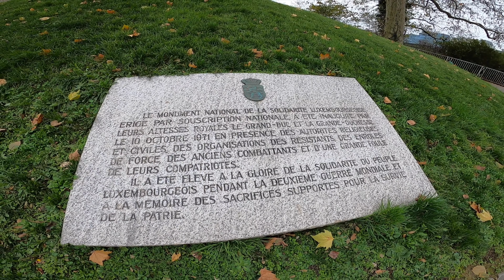Trip to Luxembourg 🇱🇺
In November 2020, I have visited Luxembourg. It was a small trip, just one day for tourism, but it was quite a surprise. Enjoy the clips from this charming ville.

Luxembourg top 4 panoramic views:
- Chemin de la Corniche
- Place de la Constitution
- Pfaffenthal Panoramic Elevator
- Passerelle

Drinking:
- Scott's Pub
- Llama
- Urban Bar
- The Tube

Eating:
- Bosso
- Café des Bons Amis
- Batucada
- Chocolate House (for chocolate and coffee obviously)

Tip: Public Transportation is free in Luxembourg!!

0:00 - Intro
0:16 - Traveling to Luxembourg
0:53 - Walking in the downtown
1:53 - National Monument of the Solidarity
3:27 - Voiceover 1 - Eternal Flame
3:56 - Walking and exploring
6:04 - Panoramic view from Chemin de la Corniche
6:16 - Panoramic view from Pfaffenthal Elevator
6:45 - Parc Municipal
8:16 - Voiceover 2 - Pictures slideshow